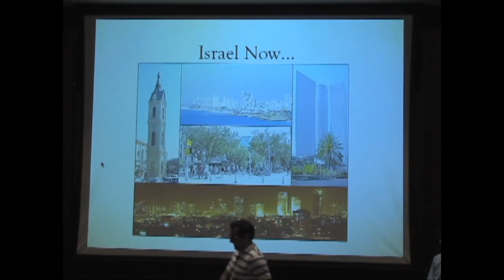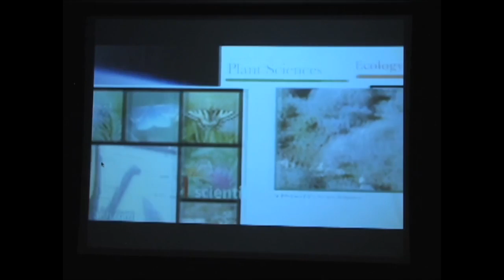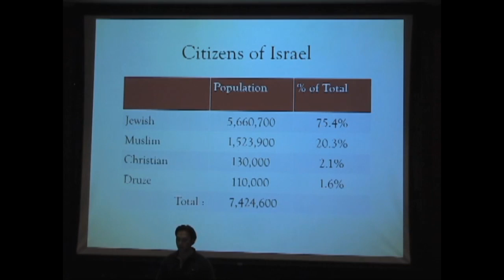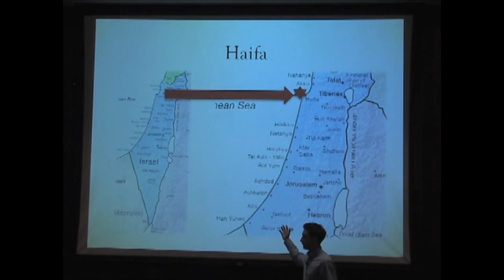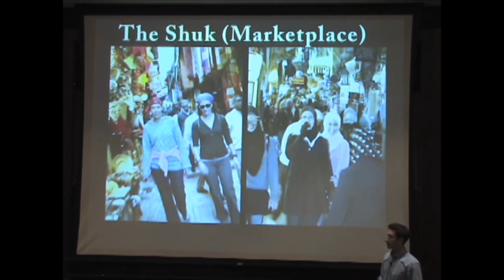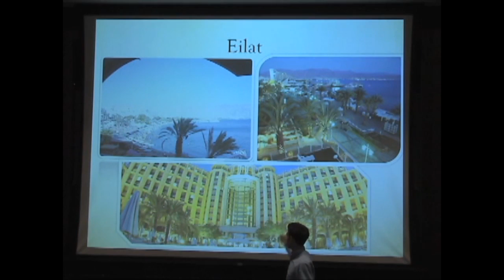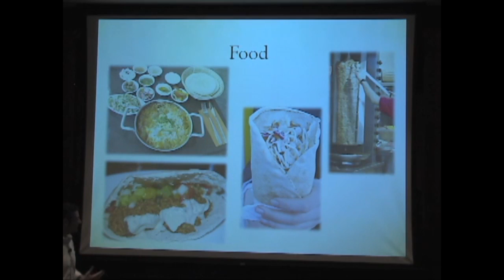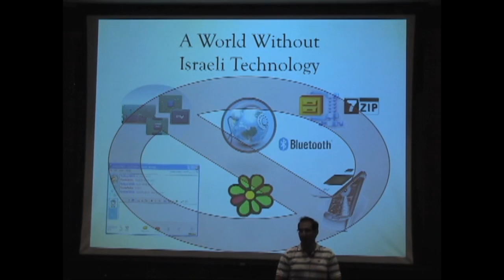Broaden Your Horizons - Israel PART 1 (Simon Graduate School of Business)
Broaden Your Horizons is a quarterly event at Simon School of Business at University of Rochester organized by the Simon United club to showcase the culture, cuisines, food , people and business opportunities in different regions of the world.